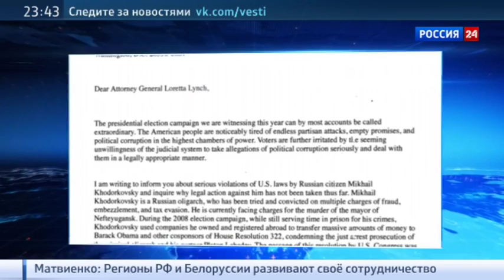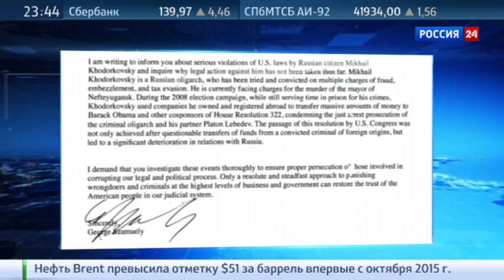Джордж Самуэли: единственный человек в США без враждебных чувств к России - Дональд Трамп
В данный момент вы смотрите Джордж Самуэли: единственный человек в США без враждебных чувств к России - Дональд Трамп на канале Евгений Поддубный - Новости России.